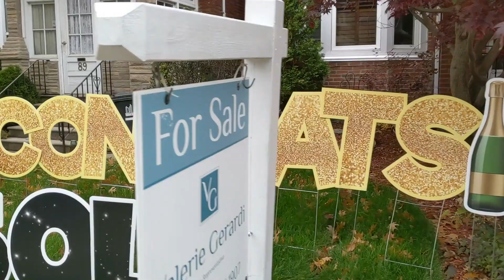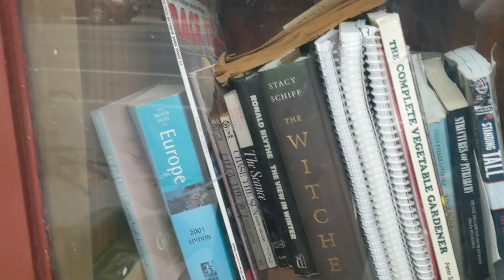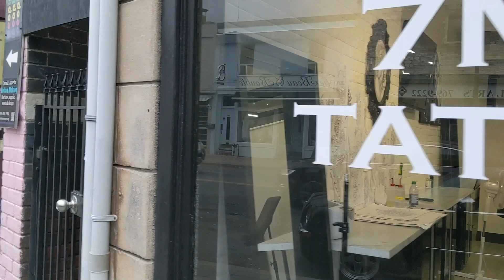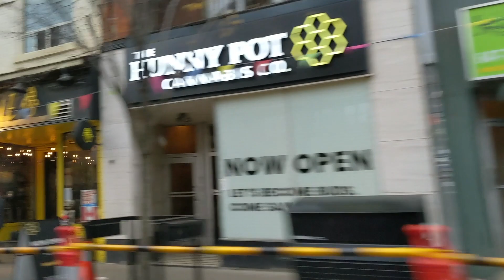ВЛОГ // 13 / ГУЛЯЕМ ПО РАЙОНУ ГДЕ ЖИЛИ РАНЬШЕ/ СМОТРИМ ХЭЛЛОУИНСКИЙ ДЕКОР/ ЗАКУПАЕМСЯ ПО-РУССКИ 👻🎃😈🍂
Влог из жизни. Едем в район, в котором жили раньше, дивимся на хэллоуинские декорации, заходим в продуктовый магазин + много гуляем. Приглашаем вас с собой! :)

xoxo